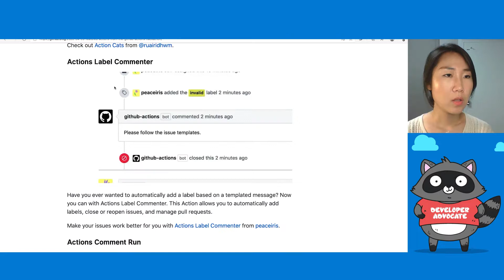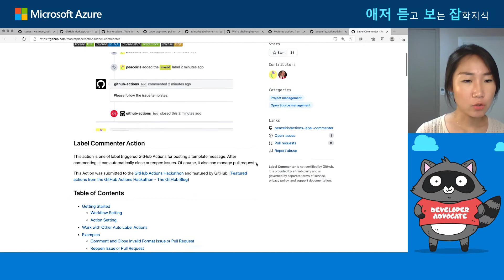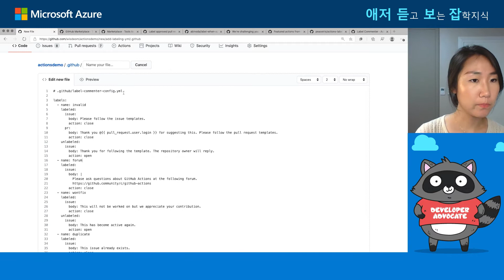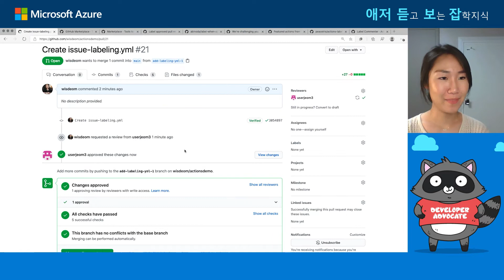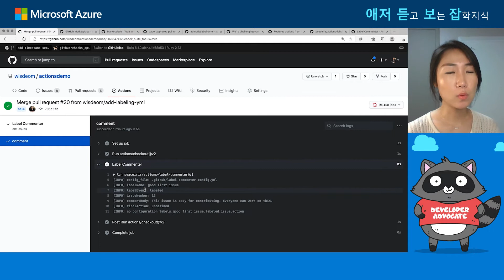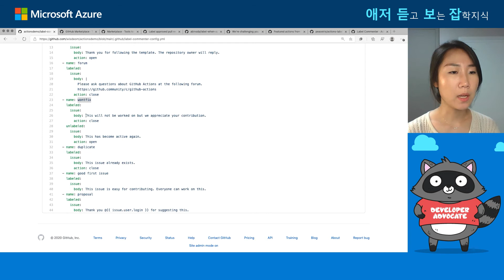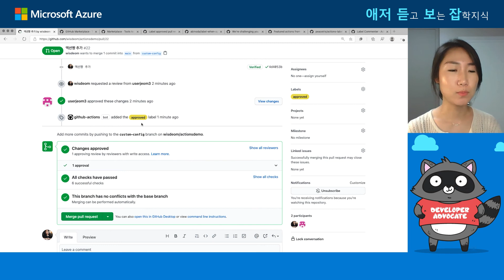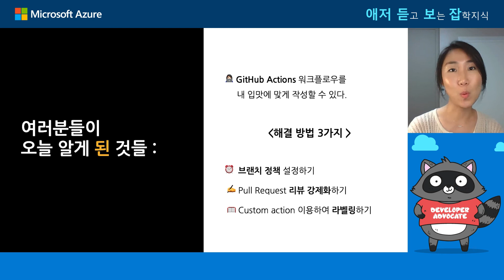GitHub Actions로 개발 주기 자동화 | ep4-3. GitHub Actions 실무에 사용하기 2편: 협업하기 | 애저 듣고보는 잡학지식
이번 에피소드는 협업 관점에서 깃허브 액션을 어떻게 실무에 적용하는지를 데모와 함께 살펴봅니다. 총 3부 중 마지막 3부를 만나보겠습니다.
목차

* ep1. Welcome 세션
* ep2-1. GitHub Actions 소개
* ep2-2. GitHub Actions 소개
* ep3-1. GitHub Actions 실무에 사용하기 1편: 코드, 빌드, 테스트
* ep3-2. GitHub Actions 실무에 사용하기 1편: 코드, 빌드, 테스트
* ep4-1. GitHub Actions 실무에 사용하기 2편: 협업하기
* ep4-2. GitHub Actions 실무에 사용하기 2편: 협업하기
* ep4-3. GitHub Actions 실무에 사용하기 2편: 협업하기 ⬅️
* ep5. 클로징

발표자 소개

엄지혜 | 한국마이크로소프트